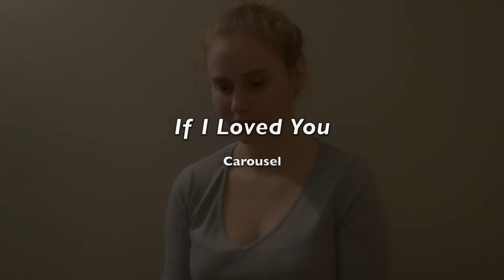Maggie Walters - If I Loved You